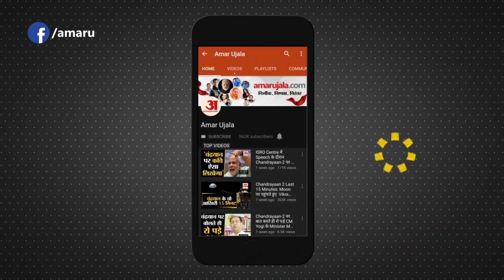Maharastra News: शिवसेना की लड़ाई में उद्धव ठाकरे ने चला बड़ा 'दांव' | ShivSena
महाराष्ट्र सीएम एकनाथ शिंदे पर शिवसेना सु्प्रीमो उद्धव ठाकरे ने बड़ी कार्रवाई की है। उद्धव ने शिंदे को पार्टी नेता पद से हटा दिया है। उद्धव ठाकरे ने बयान जारी करते हुए कहा कि शिंदे अब शिवसेना के नेता नहीं है। उन पर पार्टी से बगावत करने का आरोप है। बता दें कि कल ही महाराष्ट्र की राजनीति में बड़ा उलटफेर करते हुए एकनाथ शिंदे राज्य के मुख्यमंत्री बने। उनके साथ भाजपा नेता देवेंद्र फडणवीस ने डिप्टी सीएम पद संभाला।